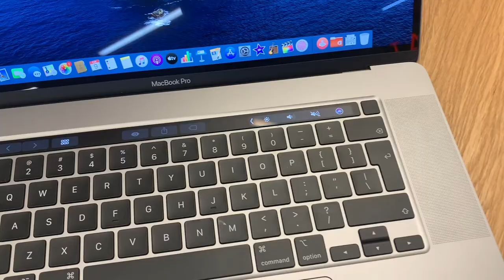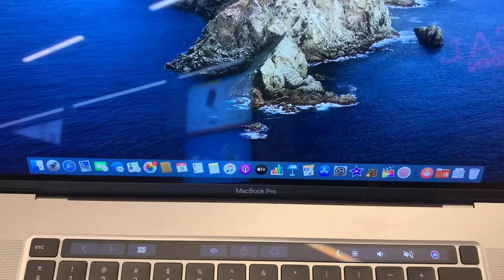High Five - Nowy MacBook